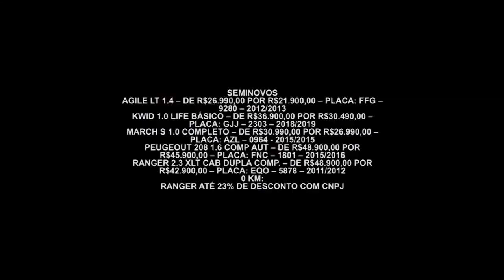Gazeta Motors - Fiat Amazonas Pirituba